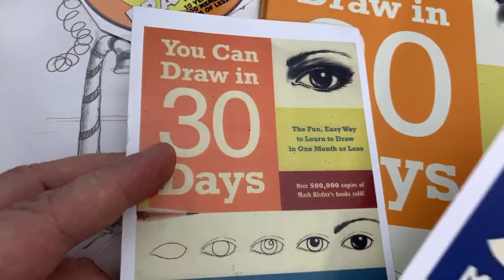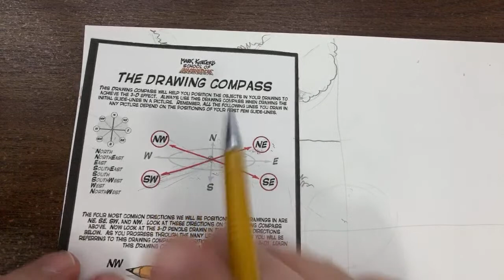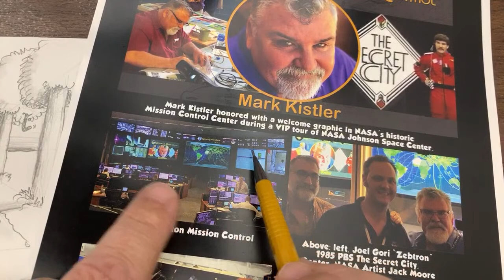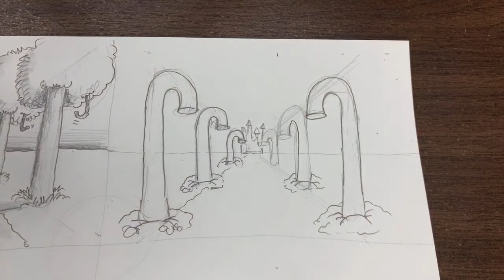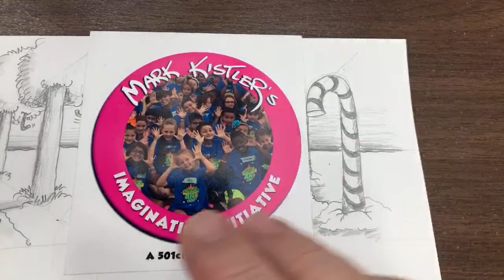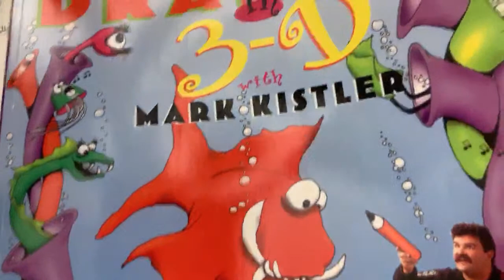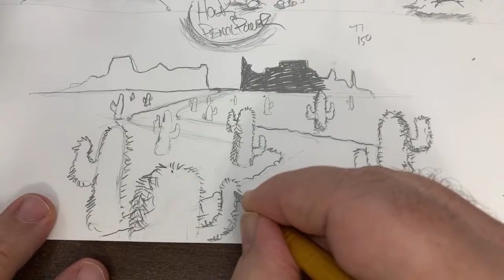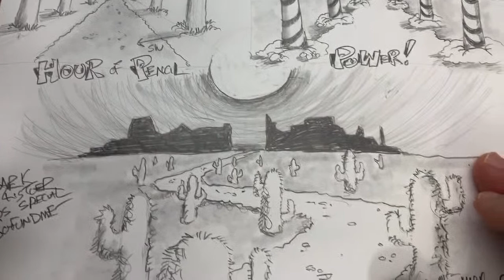Fun Drawing Exterior One-Point Perspective! Today’s Kids At-Home LIVE Hour Of Pencil Power!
199 Days of Drawing